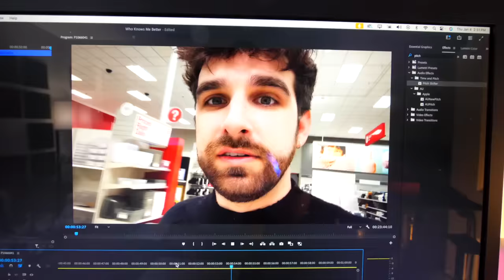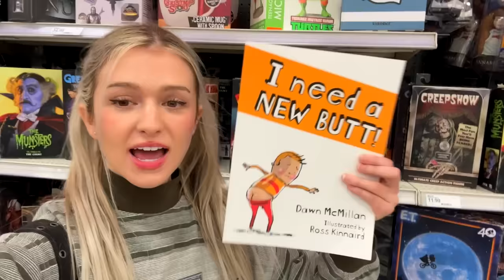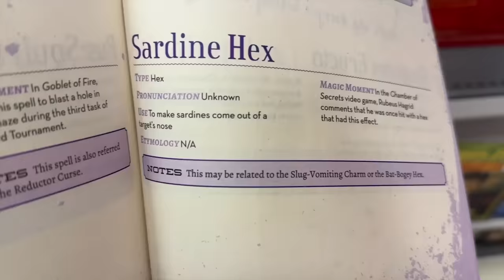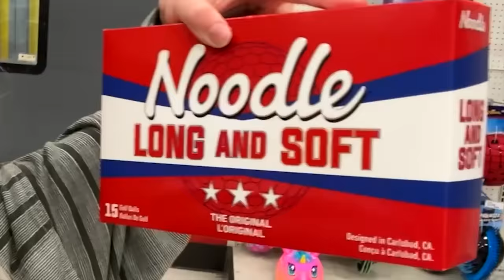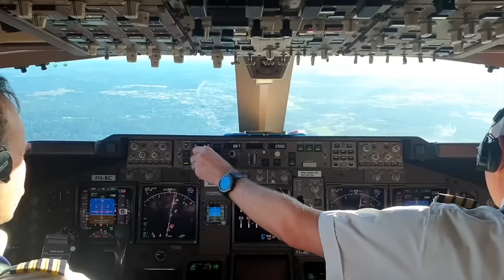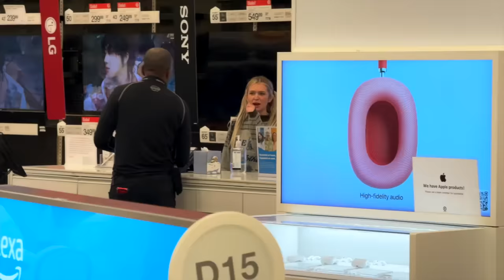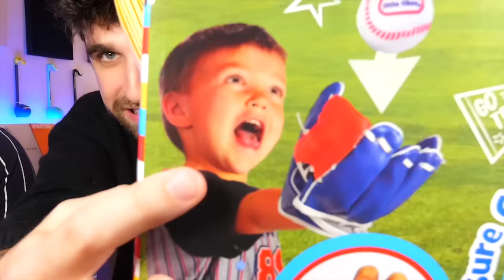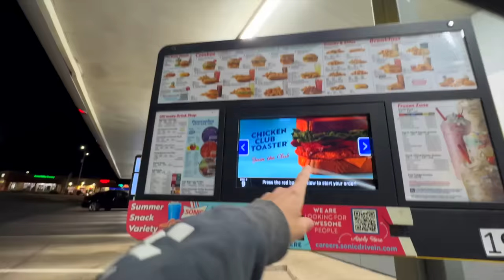Who Knows Me Better? (SISTER VS Best Friend) *TARGET CHALLENGE*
Who knows me better? My sister Kimberlee I've known my whole life? Or my best friend Melvin, who I've known for 6 years!?